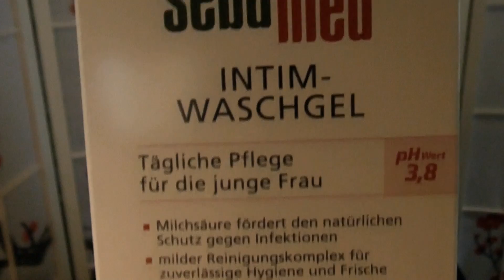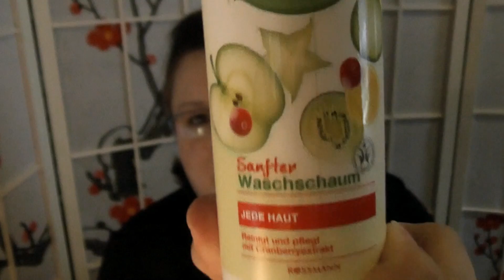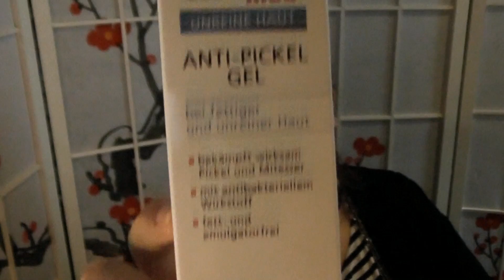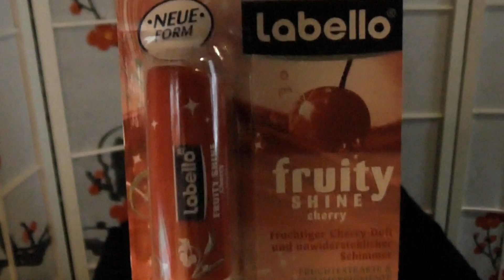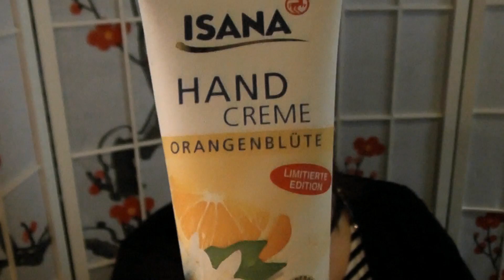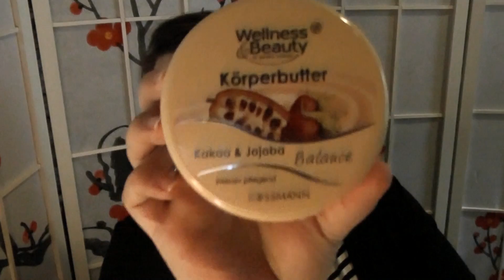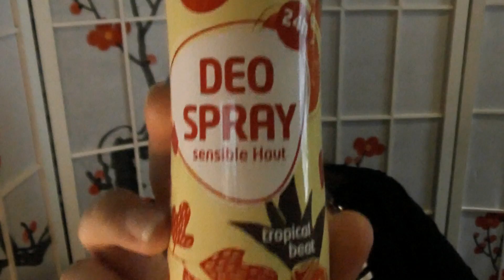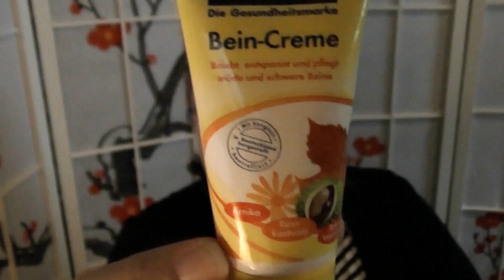[Haul / Raubzug] Großer Sammel-Haul der letzten Zeit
Ich zeige Euch meine Einkäufe der letzten Zeit. Ein Sammel-Haul sozusagen :) Mehrere kleine Raubzüge zu einem langen Haul vereint. :)

.: Meine Webwelten :.

.: Mein Beautyblog :.

.: Liken - Facebook Fanseiten :.

.: Gezwitscher :.

.: Freunde sein? :.

.: Google+ :.

.: Kleiderkreisel :.

.: BlogTv :.

.: Friendfeed :.